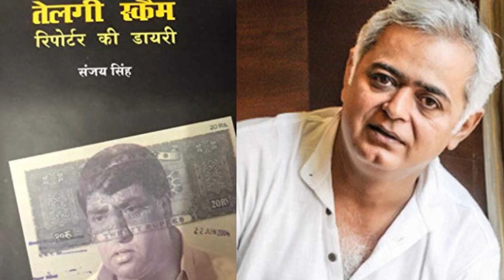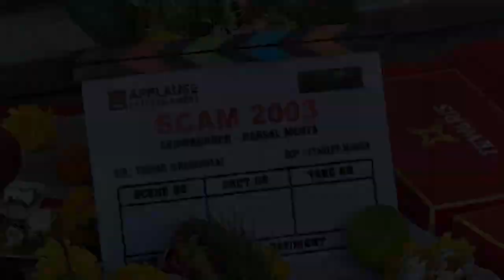Scam 2003 | 31 Interesting Facts | Abdul Karim Telgi | Scams of scam | Kiran Yadnyopavit |Web series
0:00 Intro
1:00 Kitne episodes mai dekhne ko milega scam?
2:00 Kaha dekhne ko milenge series k darhsak?
2:40 Kya series dikhegi isi saal?

Following the success of Scam 1992: The Harshad Mehta Story, production banner Applause Entertainment on Thursday announced that the company is set to launch a second season in the popular franchise which will next feature the story of the 2003 Stamp Paper Scam by Abdul Karim Telgi.

Tentatively titled Scam 2003: The Curious Case of Abdul Karim Telgi, the show will be adapted from the Hindi book Reporter ki Diary authored by journalist and news reporter Sanjay Singh, who is credited with breaking the story of the scam back in the time.

Like Scam 1992, which is currently streaming on SonyLIV, the new chapter will also be released on the digital platform. National Award winner Hansal Mehta will return to direct the second season.

The upcoming series promises to be an intriguing watch as it will capture the life of Telgi, born in Khanapur in Karnataka, and his journey to becoming the mastermind behind one of India's most ingenious scams spread across multiple states which shook the entire country. It is estimated that the scam value was allegedly around ₹20,000 crores.

Kiran Yadnyopavit, known for his work in Marathi films like Natsamrat and Hutatma, has been tapped to write and develop the story along with author Singh.

scam 2003
scam 2003 trailer
scam 2003 update
scam 2003 web series
scam 2003 official teaser
stamp paper scam
2003 abdul karim telgi

Must watch -

Credits
gd-chinmai
Anchor- Prachi
Writer- Gaurav
Editor- Mitranshu Roy
Uploaded by Tulshi